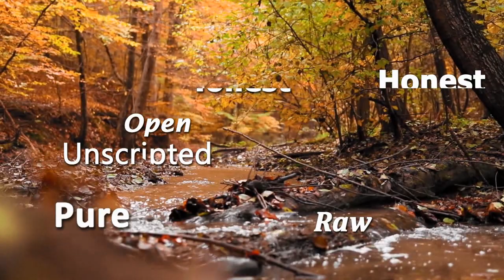SLAYER Seasons in the Abyss REACTION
Namaste. ENOMA stands for 'Easygoing Native Outsiders Making Assessments'.

We create Artist Discussion videos and give Music Reactions on this channel.

By profession, we are counselors and teachers by day. Profilers and reactors by night.

Enoma is accepting requests right now. Both for Artist Discussions and Music Reactions.